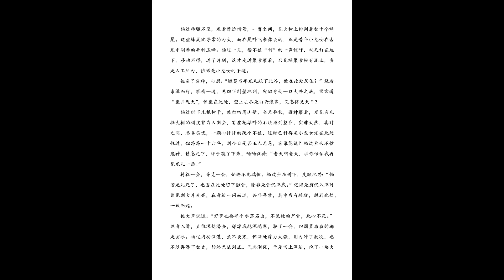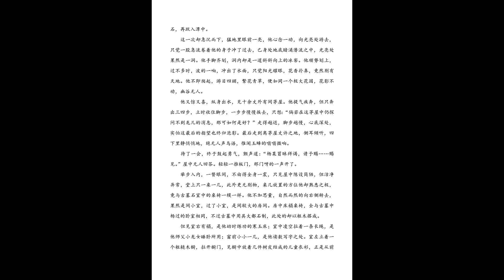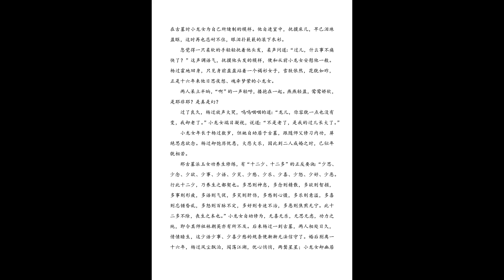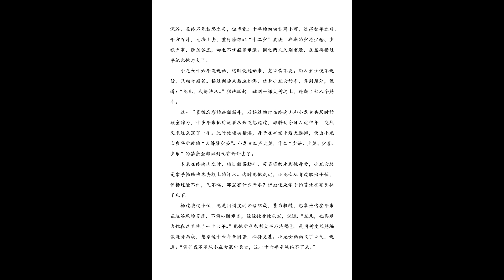神雕侠侣 有声剧 第334集 似梦似幻